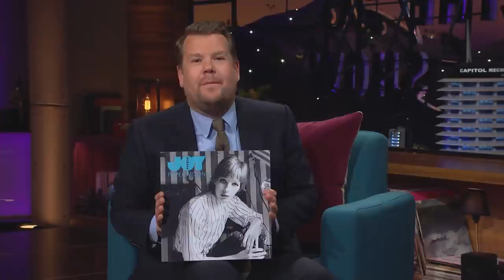Joy Downer: Over & Out ft. Beck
James Corden welcomes Joy Downer to the show, whose debut album "Paper Moon" was recorded entirely at home with her husband. After Joy explains her family's musical involvement in the album, she shares a special performance of "Over & Out" featuring Beck and directed by Sam Taylor-Johnson.